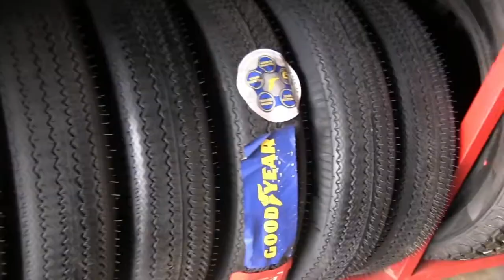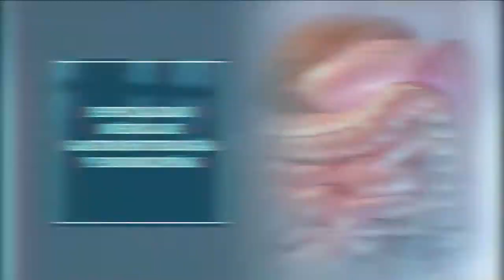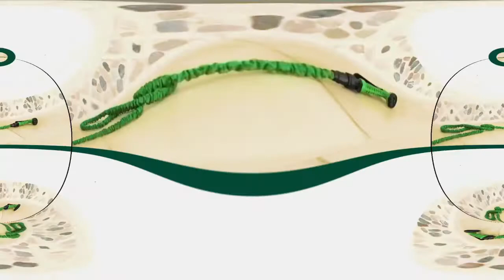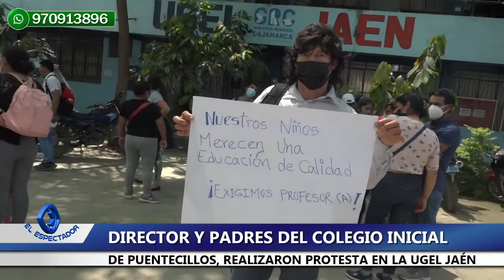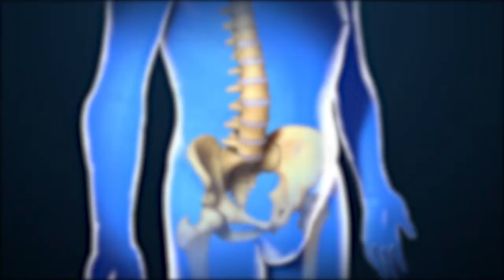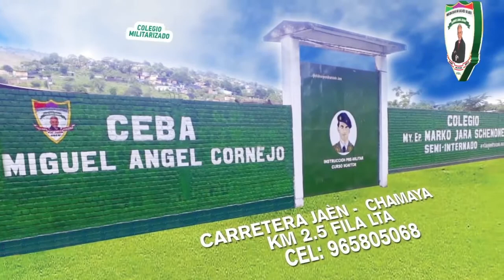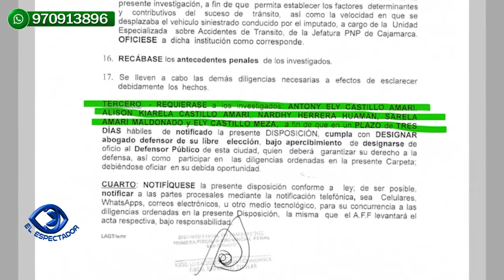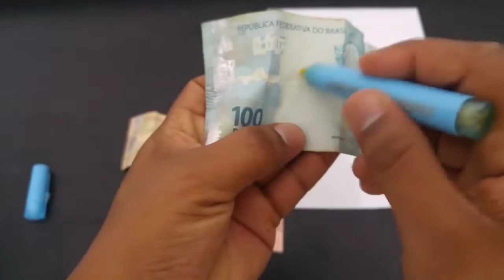EL ESPECTADOR TV EDICIÓN CENTRAL 09 DE MAYO 2022 / JAÉN PERÚ